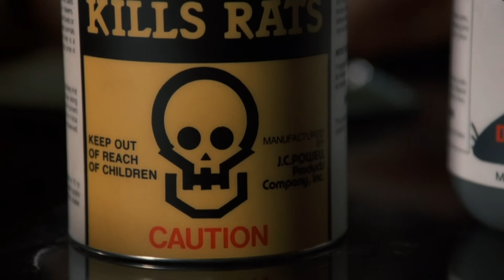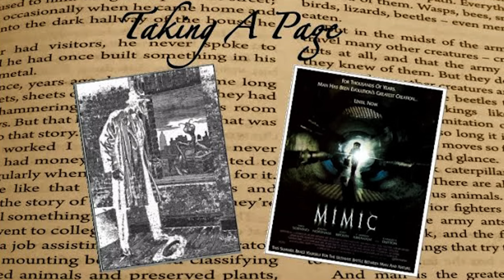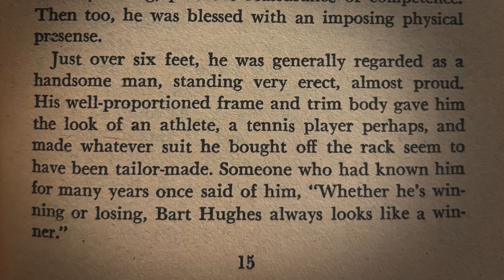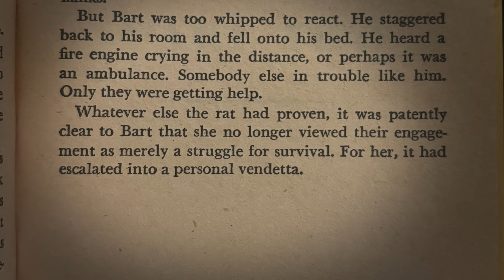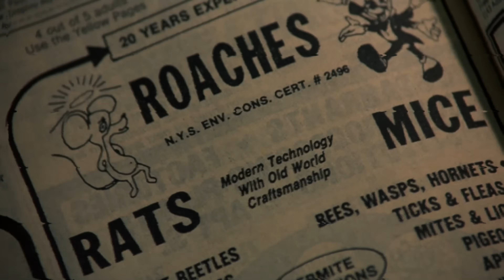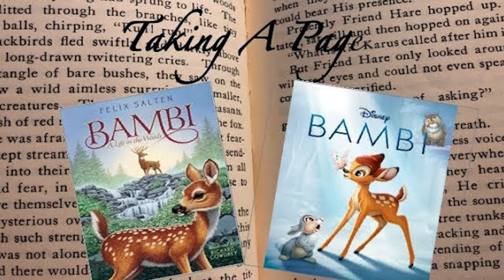Giant Rat Showdown: Of Unknown Origin vs The Visitor – Book to the Movie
Book to the Movie returns with C.B. Smith for one of our most anticipated episodes! We pit the 1983 film Of Unknown Origin starring Peter Weller against the novel The Visitor by Chauncey G. Parker III. Who does the giant rat horror better? We break down the spine-chilling action of the film and the psychological depth of the book. We're also finally putting an end to the gnawing debate – is it a giant rat or just kind of a big rat? Tune in to find out as we go Book to the Movie!

What you'll find in this video:

🔍 In-depth comparison of the film and novel
🎥 Thrilling scenes from Of Unknown Origin
📖 Key themes from The Visitor
🔥 Which version gives you the best scares?

    Movie Dumpster
    United States

MOVIE DUMPSTER UNIVERSE™ (MDU) EPISODE INDEX 💚📖
1:21 - Is Of Unknown Origin (1983) a Hidden Psychological Horror Gem?
1:44 - Is Frankenstein Unbound (1990) Merely Mary Shelly Fan Fiction or Something More?
2:43 - Is Valentine (2001) a Great Early Aughts Slasher Movie?
12:26 - Is Harry and The Hendersons (1987) The Best Bigfoot Movie?
13:53 - Bleeders (1997) | Movie Dumpster S2 E4
14:25 - Munchie (1992) | Movie Dumpster S3 E20
15:16 - Is My Bloody Valentine the ULTIMATE 80s Slasher?
33:46 - Why Creepshow (1982) is the Best Horror Anthology Movie of All Time
39:22 - Body Melt is an EXTREME Australian Splatter Film!
50:10 - Meet The Applegates (1990) Is an INSANE 90s Satire!

Of Unknown Origin is a 1983 psychological horror film directed by George P. Cosmatos in his North American film debut, and starring Peter Weller, Jennifer Dale, Lawrence Dane, Maury Chaykin, Kenneth Welsh, Louis Del Grande and Shannon Tweed in her film debut. Based on the 1979 novel The Visitor by Chauncey G. Parker III, it focuses on a mild-mannered Manhattan banker who becomes increasingly obsessive and destructive in his attempts to kill a rat loose in his renovated brownstone. The film's title refers to the misconception (repeated in the film) that rats have no known origin.